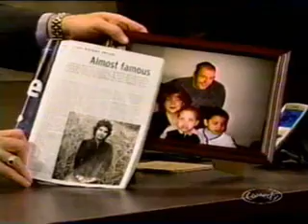Hayden - Bass Song live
Hayden playing Bass Song on Open Mike with Mike Bullard. Also has a small interview afterwards.